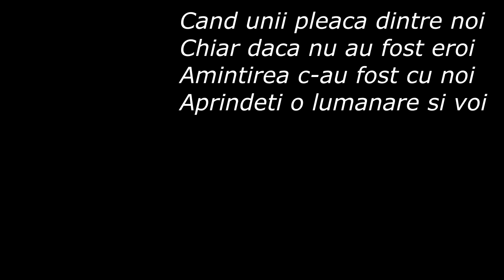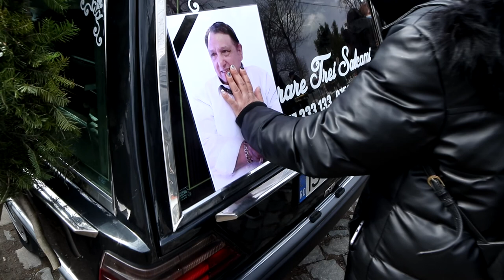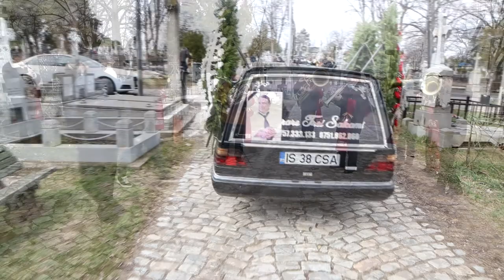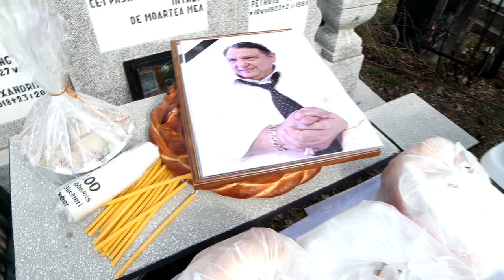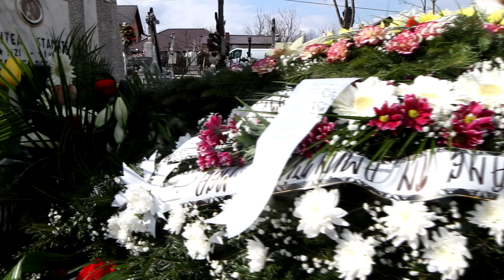FILMARE INMORMANTARE NICU MARTIN 20 03 2021